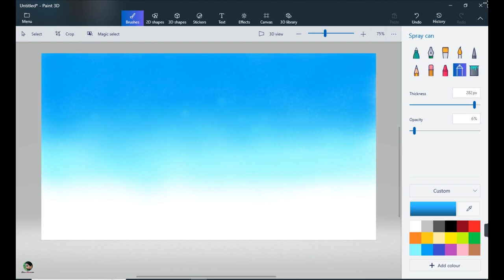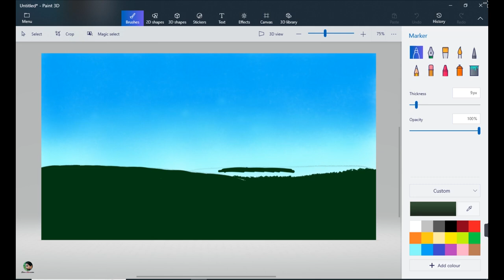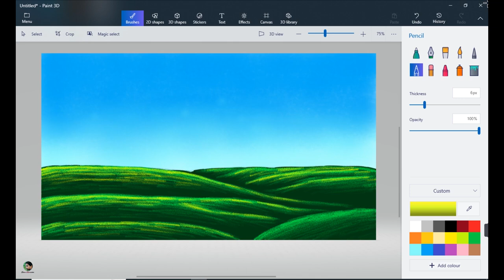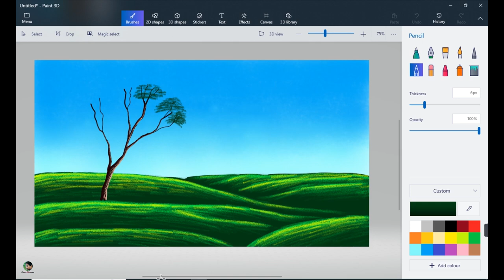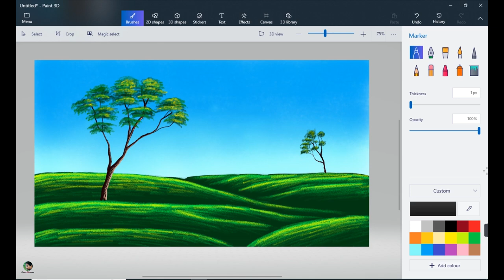How to Draw in Computer || Drawing in paint 3D || Easy Landscape painting || Tree landscape